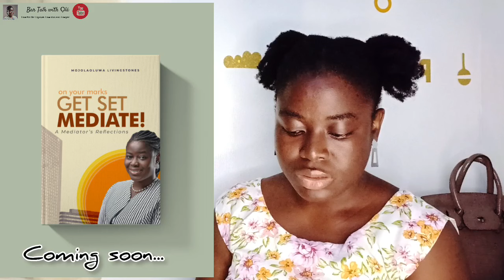Defamation | Libel | Slander | Bar Talk With Ola | Nigerian Law | Ep 202